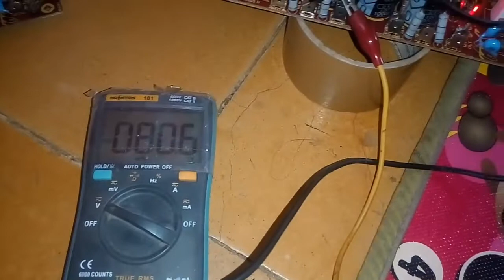Smps FULLBRIDGE PFC 4000Watt Kelebihan Fitur Fiturnya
Smps 4000Watt Kelebihan Fitur Fiturnya